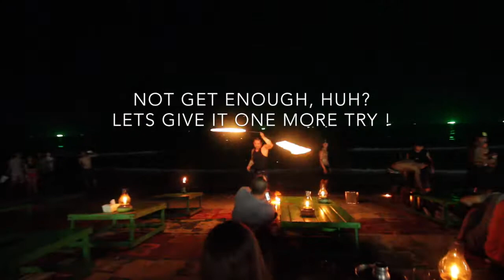Koh Samet aerial movie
See Koh Samet's two most visited beaches, Hat Sai Kaew and Wong Deuan beach. Aerial pics mixed with video from the ground. The night life at White Sand Beach with perhaps Thailand's most amazing fire show. Koh Samet is a must-visit site if you are traveling in Southeast Thailand.